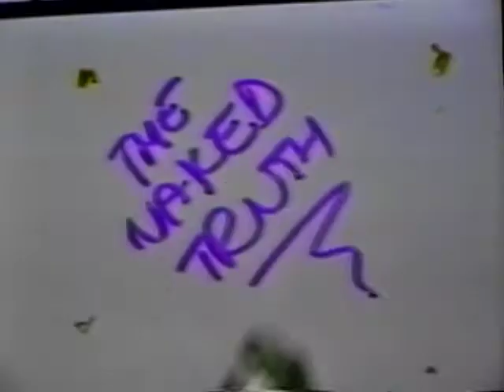The Bud Stone Show - Episode #11 (part 1 of 4)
This is Episode #11 of 'The Bud Stone' show. Originally aired in September 1993.  This was the first episode of Season 2.

This episode was shot entirely at Memorial Stadium in Baltimore, Maryland.  It's unique because it's the only episode that did not have a studio shoot.  The production values are a bit higher on this episode (note all the graphics) since more time was allotted - this was the season premier.

Most of the commercials have been edited out; I did leave in a few of the promos.

The episodes stars Mark Efman, David Rubinstein and Roger Booth.
This was shot and edited by Frederick Lissau.  Jay Buhnin shot the Roamin' Ruby segment.

Special thanks goes to Chip Hickey who did the sports report at the end.